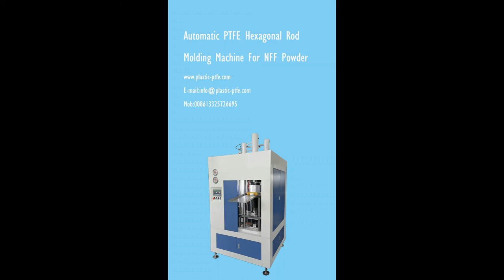PTFE hexagonal rod moulding machine equipment for non free flow powder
Working for non-free flow PTFE powder, mould the shape to the hexagonal bar. Automatic feeding the powder, and self-finish moulding process.
1. Use servo motor for working, reduce the noise.
2. Use new type for check the powder, make sure less tolerance of the product.
3. Adjust the pressure more easily.
4. One worker can working for 5-10 set PTFE machine in one shift.
5. Fast delivery for the machine.
Deqing Shengyi Import & Export Co.,Ltd.
Add:  Building 1, No. 83 Beijiao Road, Fuxi District, Deqing Zhejiang 313200 China